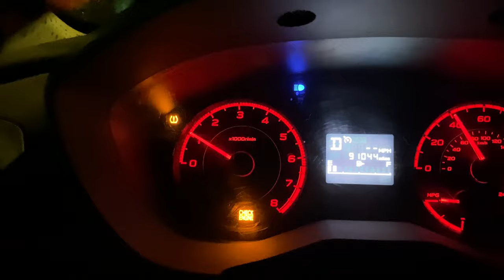Isolated SURPRISE Thunderstorm in Big Bear, CA. Smells Divine. More next Monday and Tuesday 7/29/23.